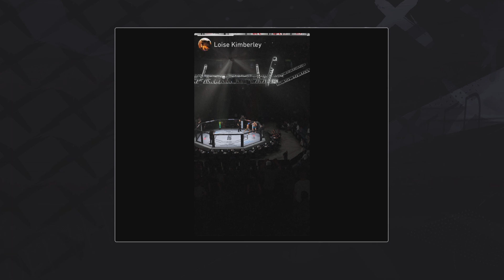HAWK BENAVIDEZ Part 2